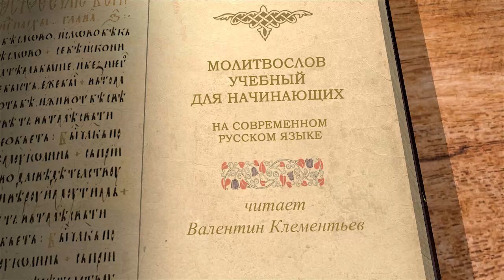Канон за болящего. Молитвослов учебный для начинающих. На современном русском языке. Часть 13.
Молитвослов учебный для начинающих на современном русском языке. Часть 13.

Данная аудиокнига призвана  помочь людям, делающим первые шаги в Церкви и испытывающим затруднения с пониманием наиболее часто употребляемых молитвословий. Все тексты предлагаются с параллельным переводом на современный русский язык. При переводе сделана попытка совместить буквальную передачу смысла оригинала с максимально возможной ясностью.

Все мы ежедневно читаем утреннее и вечернее правила из молитвослова, как правило - на церковно-славянском языке гражданским шрифтом, и точно так же вычитываем каноны перед Святым Причастием. Но до конца ли мы понимаем, что читаем, о чём молимся, чего просим в ежедневных молитвах? Произнося привычный текст на церковно-славянском языке, до конца ли мы чувствуем его смысл? Предлагаемая Вашему вниманию аудиокнига, хотя и позиционируется как "для начинающих" и "учебная", тем не менее будет полезна далеко не только новоначальным христианам, недавно пришедшим в Церковь, но и большинству постоянных прихожан православных храмов. Чтение молитвенных правил по этой аудиокниге позволит нам всем молиться осознанно, прочувствованно, понимая и осознавая каждое слово, возносимое ко Господу. Аудиокнига предназначена для самого широкого круга православных людей, но особенно полезно для тех, кто только недавно переступил порог Храма.